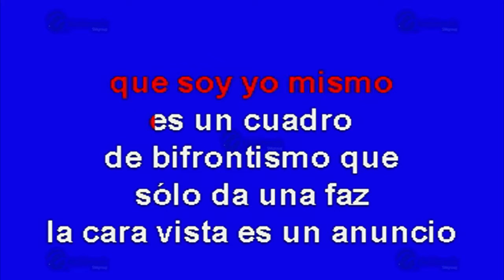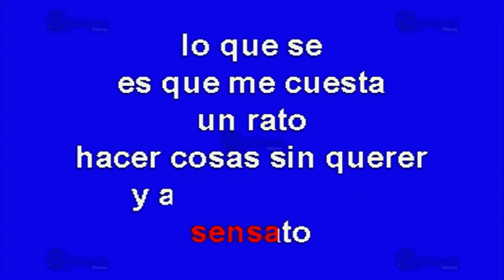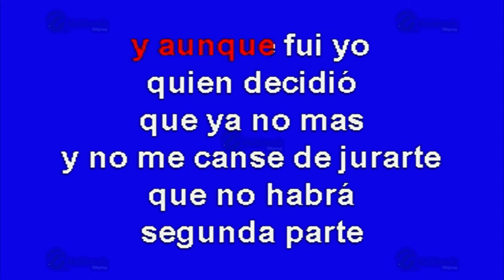Me Cuesta Tanto Olvidarte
Éxito de: Mecano (solo Como Referencia)